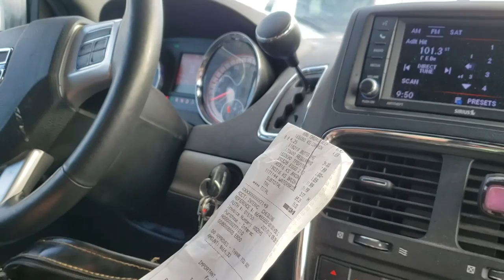Monthly Shopping Adventure in the City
Jessie and I take you along to give you a glimpse of our shopping spree.  We are spending a lot of money with a goal of stockpiling and avoiding stores as much as possible.